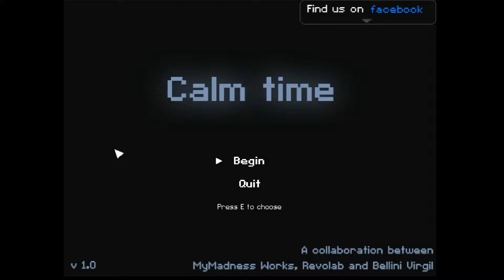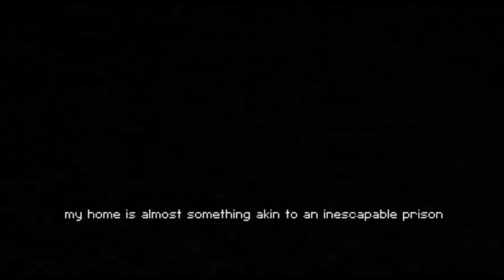HatCHeTHaZ Plays: Calm Time - 1080p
Hey everyone & welcome to my let's play of Indie Horror "Calm Time".
Calm Time is an experiment game created by the fusion of Revolab, Ivan Zanotti's MyMadness Works and Bellini Virgil. "Calm Time" was developed in one Week.
The game is really simple, just follow the in-game text and enjoy the short experience.